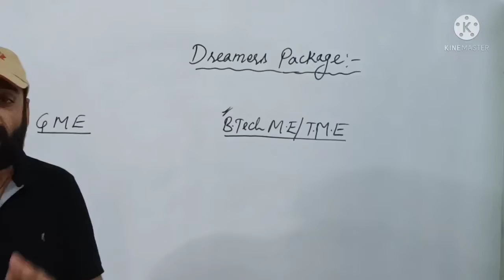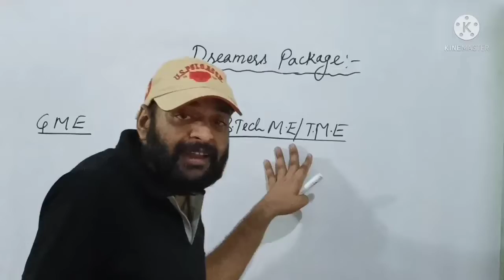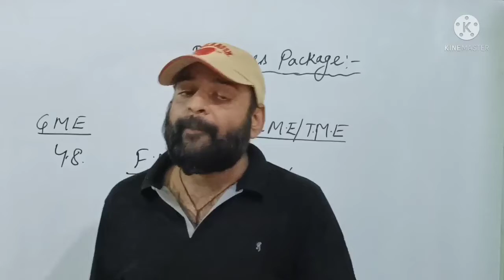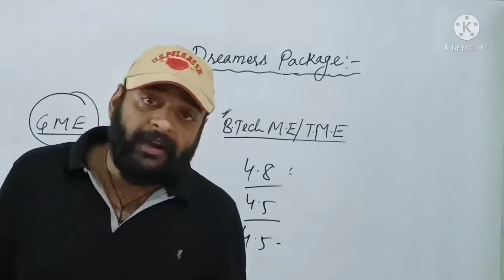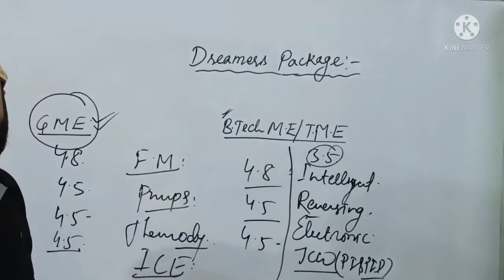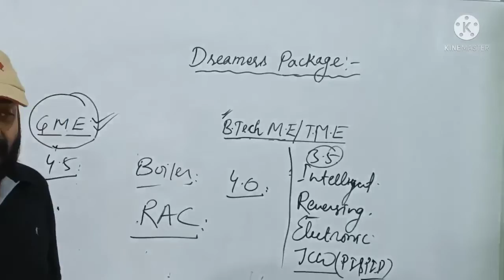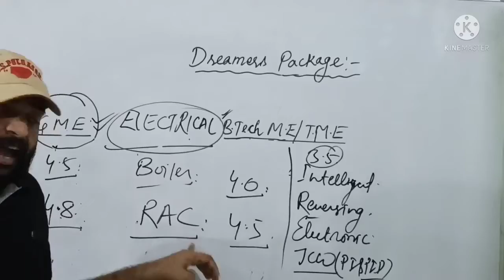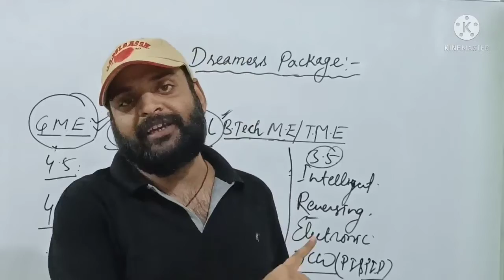Full Review of Dreamers Package || Honest Review || Is it worth?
DREAMERS PACKAGE

Merchant Navy Decoded

Welcome to Marine Etutor Platform

Join My Youtube Platform

Believe in me Your faith will take you towards progress.